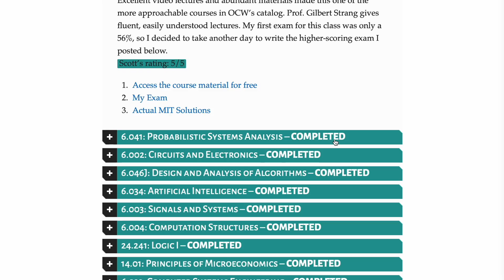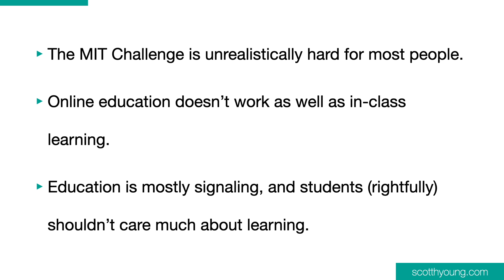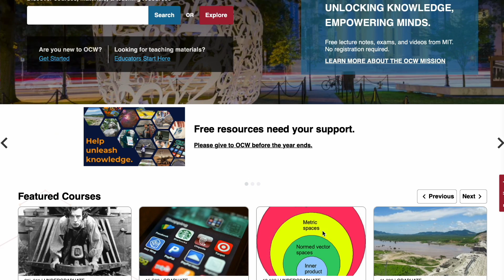Why Didn’t More People Take the MIT Challenge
Ten years ago, I finished a personal project to try to learn MIT’s computer science curriculum on my own. Strangely enough, the project was both a resounding success and an abject failure.

The project was successful as I largely did what I set out to do. I managed to hew closely to the content in MIT’s undergraduate computer science curriculum. And I managed to pass most of the final exams for the courses. While there’s plenty of room for critiquing aspects of my self-grading or workarounds for missing materials, there’s no question I learned a lot.

📩 Sign up for my weekly email newsletter and receive 5 FREE EBOOKS